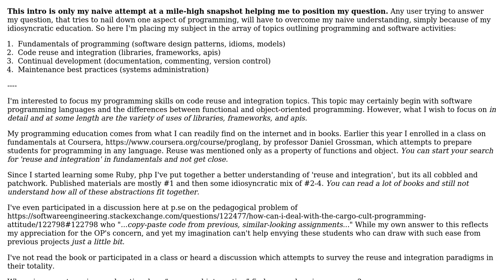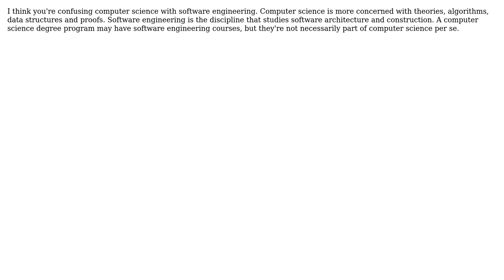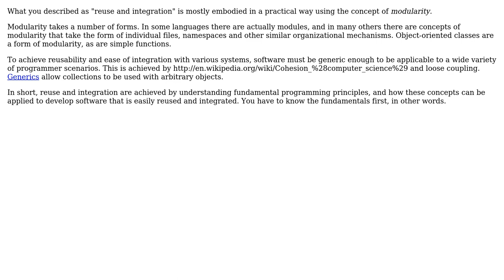Where in computer science education does "reuse and integration" find comprehensive coverage?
Software Engineering: Where in computer science education does "reuse and integration" find comprehensive coverage?

With thanks & praise to God, and with thanks to the many people who have made this project possible! | Content (except music & images) licensed under CC BY-SA | Music | Images & others | With thanks to user xtian user TMN user Robert Harvey and the Stack Exchange Network Trademarks are property of their respective owners. You are responsible for your own actions.